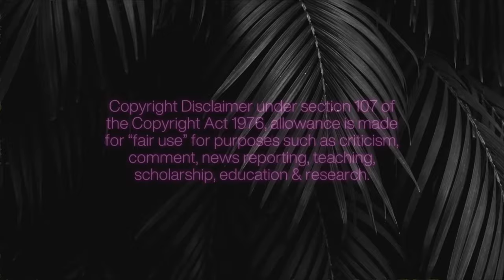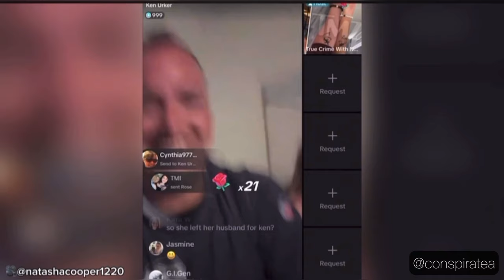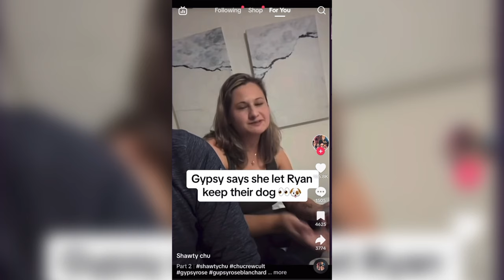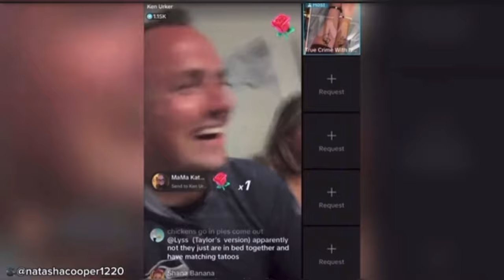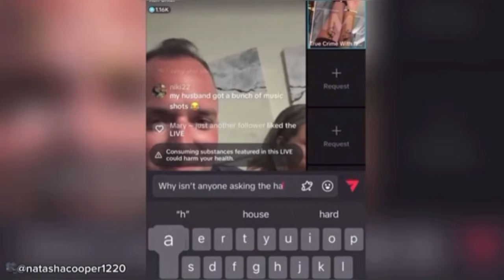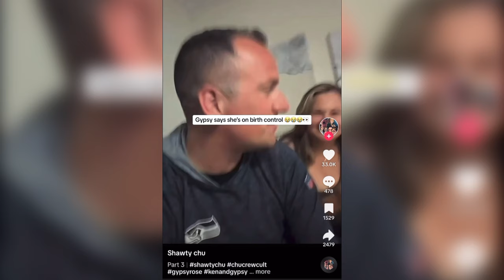GYPSY ROSE BLANCHARD WITH EX FIANCÉ KEN AS HER DOWNFALL QUICKLY GETS WORSE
Gypsy Rose Blanchard and ex Ken go live with Natasha Cooper on TikTok and things got weird… let’s talk about what’s becoming a trashy soap opera.